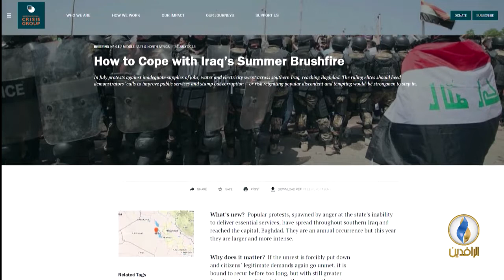تقرير إخباري.. مجموعة الأزمات الدولية: التظاهرات عادت بشكل أكبر وهي تهدد النظام الحاكم